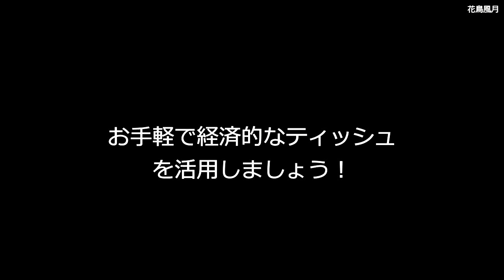えっ？肌が綺麗な人ほど◯◯◯◯をバッチリ活用してた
洗顔後のふき取りに、化粧水の浸透に、あぶらとり紙の代わりに…◯◯◯◯はとても身近な美容グッズなんです！